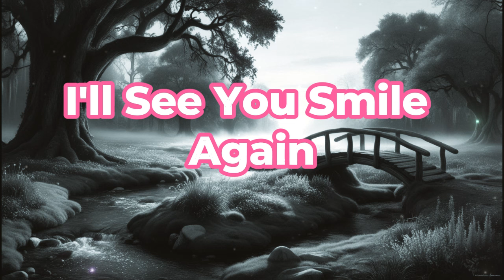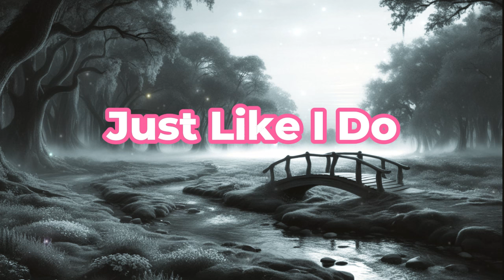Promise me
Different Future

Tell me that it'll change
Promise me we'll be new
Our path will be pure joy

[Verse 2]
In the morning sun
Birds will sing your name
I'll see your smile again
And love the same

[Chorus]
Different future baby
Happy days coming through
Promise love forever
Just like I do

[Verse 3]
Walking side by side
Dreams we'll always chase
In this life with you
Find our perfect place

[Bridge]
Hold my hand so tight
Whisper dreams so clear
With you by my side
No more fears

[Chorus]
Different future baby